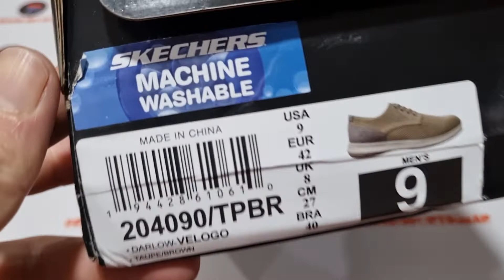Unboxing SKECHERS CLASSIC FIT DARLOW VELOGO OXFORD CASUAL SLIP-ON SHOES (100% AUTHENTIC) NO FAKE !!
PRODUCT SPECIFICATION / DESCRIPTION :

SKECHERS DARLOW VELOGO OXFORD SHOES.
Put your look together perfectly with the smooth versatile style and easy wearing comfort of the SKECHERS Darlow - Velogo shoe.
PRODUCT DETAILS :
1. Breathable seamless upper
2. Thin piping
3. Designed as an easy-to-wear, lace-up, comfortable and comfortable Oxford sneaker
4. Soft woven breathable mesh fabric upper is used
5. Air Cooled Memory Foam cushioned, comfortable and breathable insole and Goga Mat Arch Cushion insole lining for support
6. Supportive and shock absorbing midsole
7. Features a flexible outsole for traction
8. Heel height is 2.7 cm
9. With its machine washable design, it is suitable for washing in cold water on a delicate program and hanging to dry.
10. Antibacterial coating prevents unpleasant odors in shoes

NOTE:

1. SEMUA BARANG YANG KAMI JUAL 100% ORIGINAL DARI OUTLET RESMI. UANG KEMBALI 10X LIPAT JIKA PALSU.
2. FOTO ASLI, SIZE, WARNA, HARGA DLL ADA DILAPAK YA, SELAIN YANG DILAPAK BERARTI TIDAK ADA (TERJUAL).
3. TRANSAKSI 100% AMAN DAN TERPERCAYA HANYA DI BUKALAPAK & TOKOPEDIA
4. CINTAILAH DAN BANGGALAH MENGUNAKAN PRODUK 100% ORIGINAL DAN RESMI.
5. HAPPY SHOPPING...